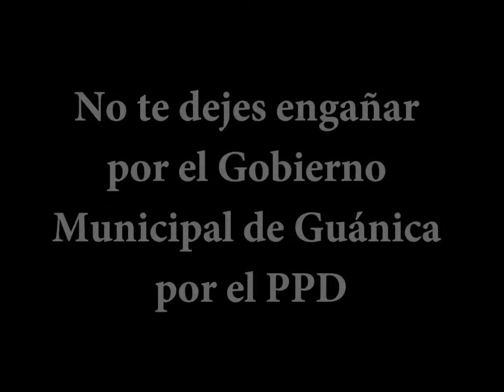Guánica, PR Siberia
ENTREN A MI PAGINA OFICIAL PARA VER MAS FOTOS